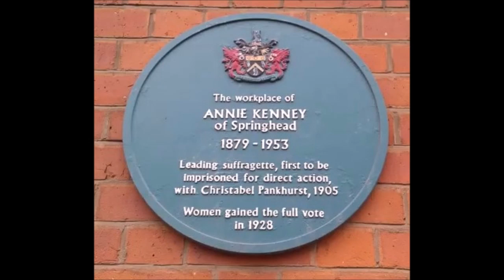OLDHAM PEOPLE ANNIE KENNEY remix '23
A short feature to encourage learners and others to find out about people associated with Oldham.